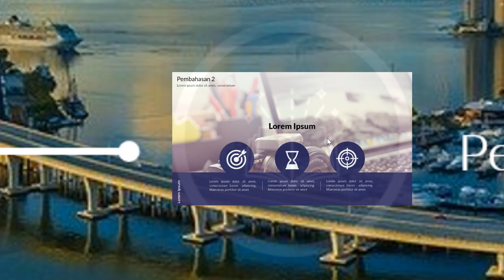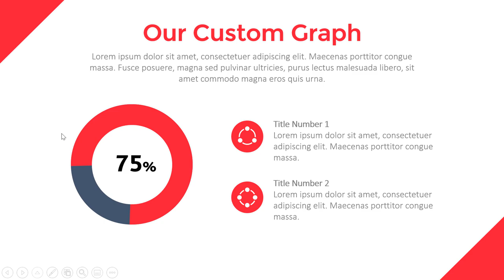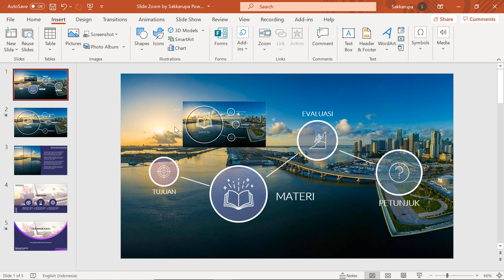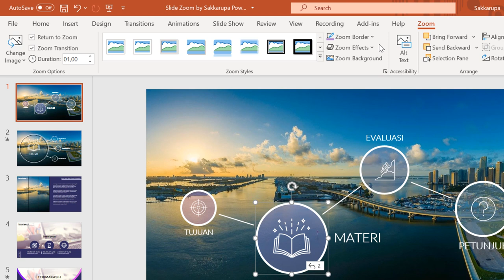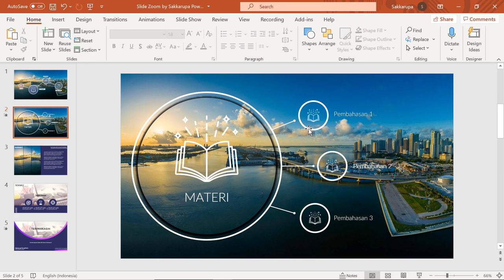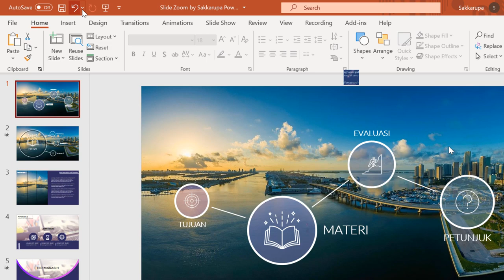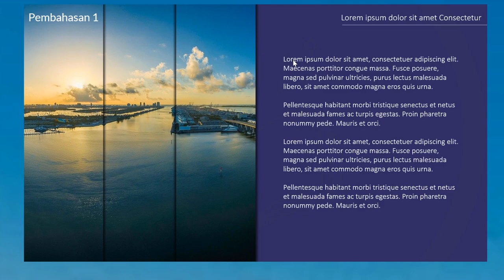Tutorial Slide Zoom di PowerPoint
Dalam video ini saya menjelaskan langkah-langkah dalam membuat slide zoom di PowerPoint.
Tool slide zoom ini berfungsi untuk melompat ke bagian slide tertentu dari slide presentasi. Dengan slide zoom ini, kamu bisa membuat slide presentasi yang lebih menarik.

Sekedar informasi, slide zoom ini hanya tersedia di powerpoint 2019 dan Office 365 terbaru.